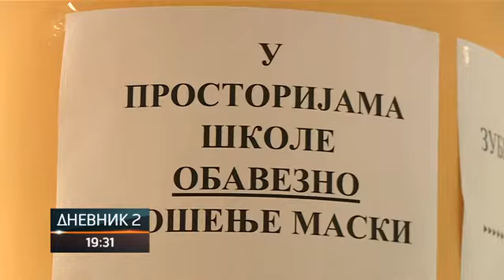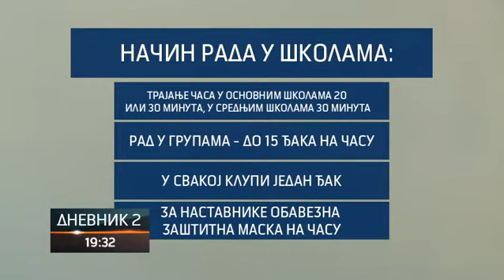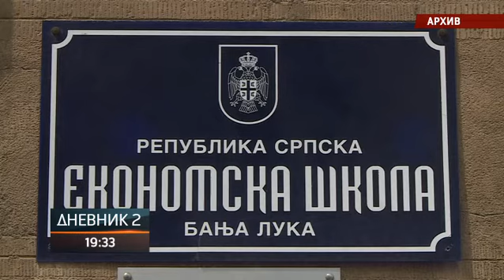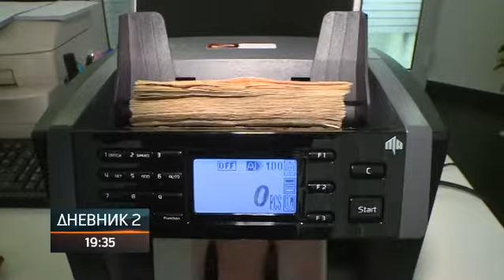Škola u Srpskoj počinje 1. septembra